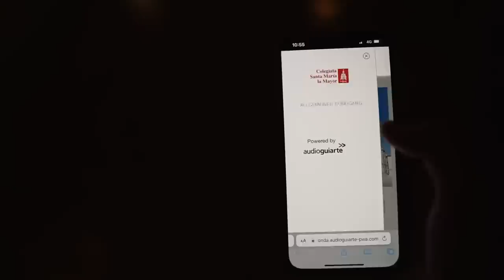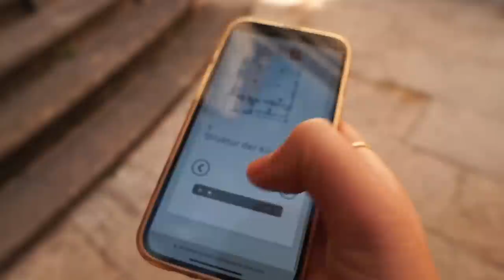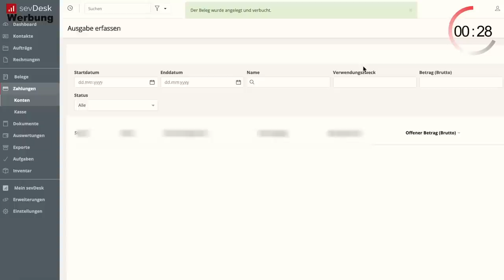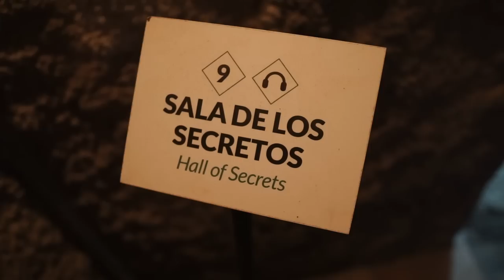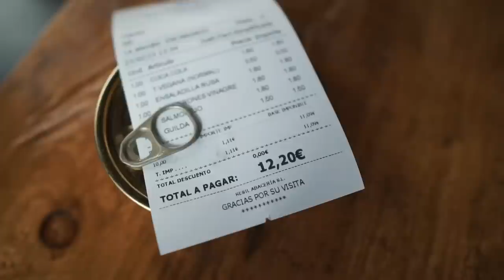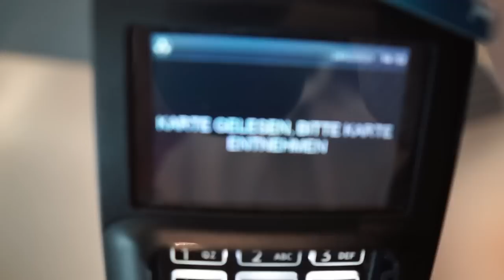Mit dem Van in Ronda Ep. 74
Alle Sehenswürdigkeiten von Ronda in Andalusien, über die alte Brücke von Ronda bis hin zum Casa del Rey Moro. Tipps und Wissenswertes rund um die Stadt. Wir reise und leben und arbeiten auf 10m2 und machmal kommt es zu Situationen in denen es uns nicht einfach fällt vor die Kamera zu treten und zu vloggen. An machen Tagen möchten wir am liebsten undercover bleiben, aber das reisen ist auch teil unserer Arbeit. Deswegen gibts hier auch ein paar Einblicke hinter die Kulissen.

➡️*Hier empfehlen wir ein paar unserer verbauten Produkte: